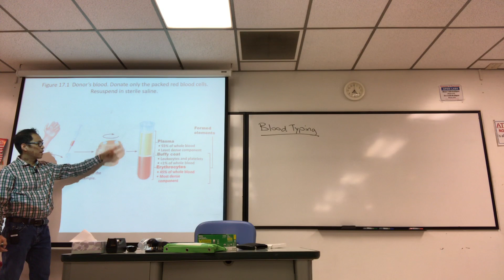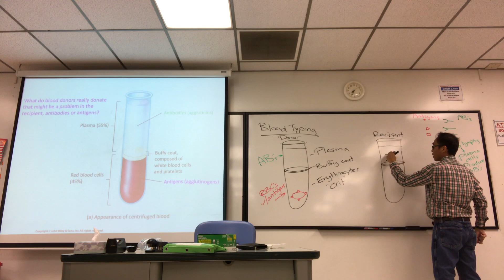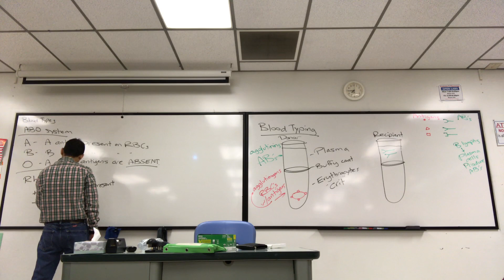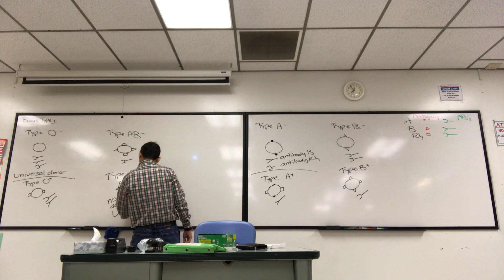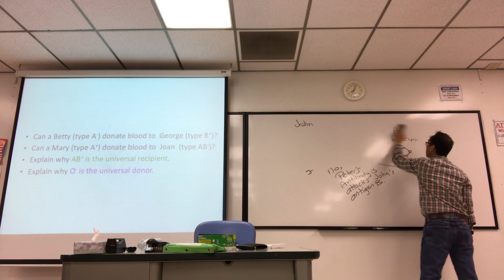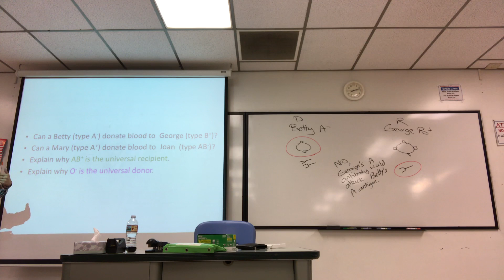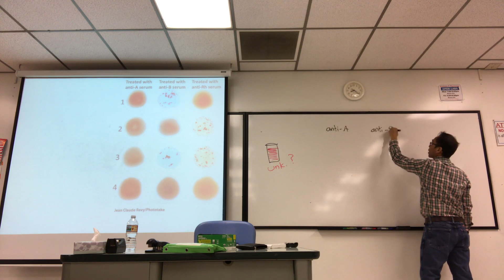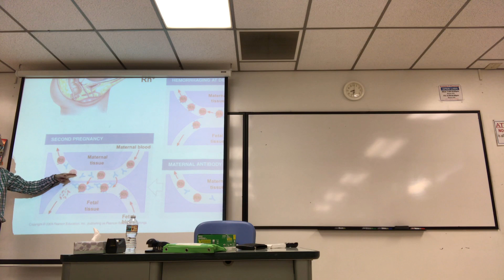Lecture 19 blood typing part 1